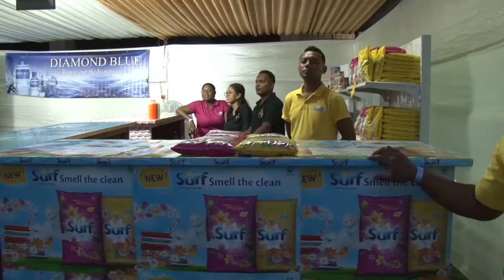02 06 2018 Immigratie Beurs in het teken van Landbouw